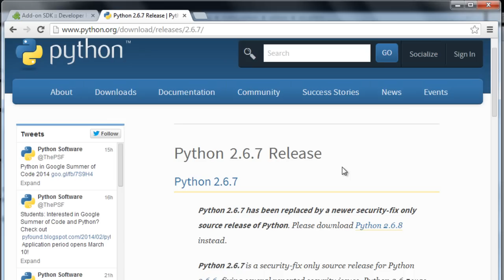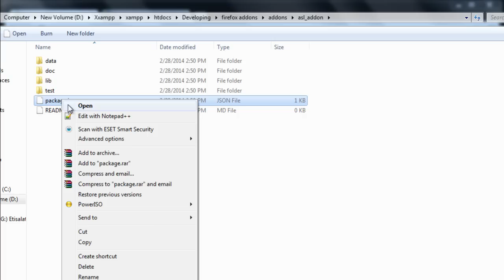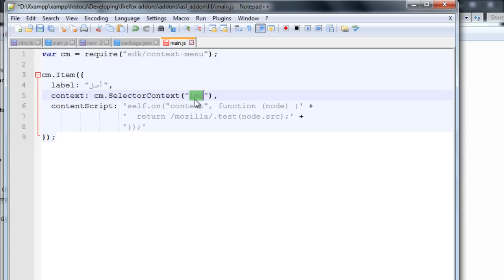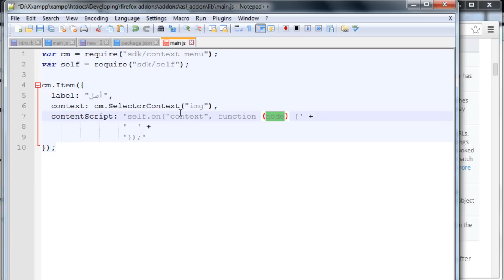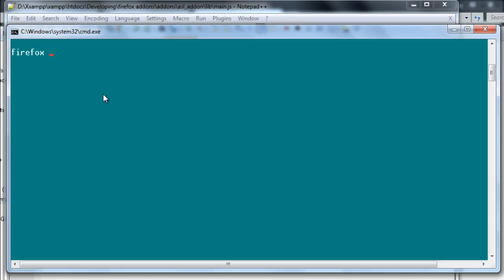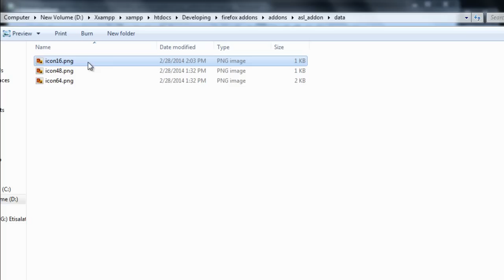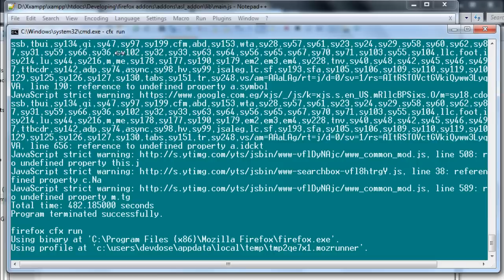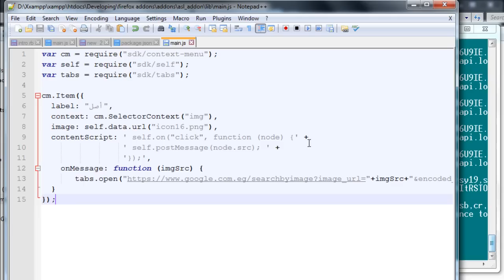درس برمجة أضافات الفايرفوكس + مثال حي | Firefox Addons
تعلم معنا, كيف تبدأ برمجة اضافات الفايرفوكس
Firefox Addons
عبر مثال حي للاضافة "أصل" على المتجر الرسمي لموزيللا

تابعنا لمزيد من التطوير
DevDose.com